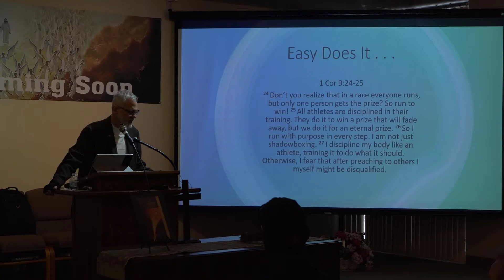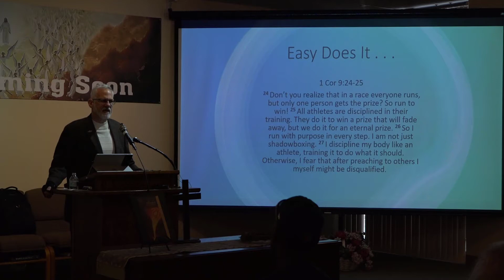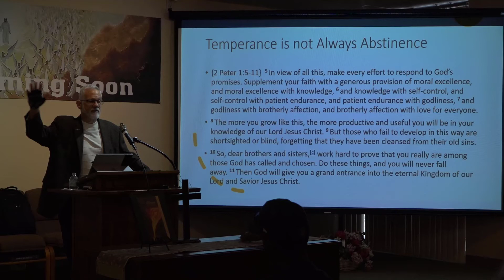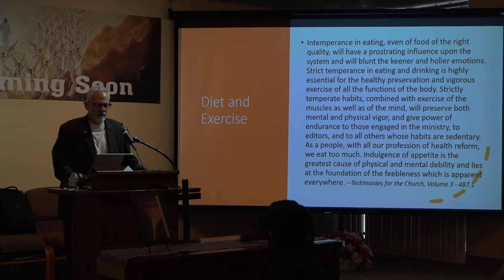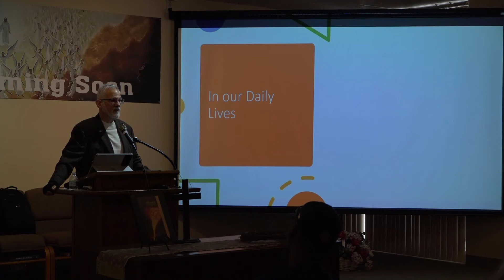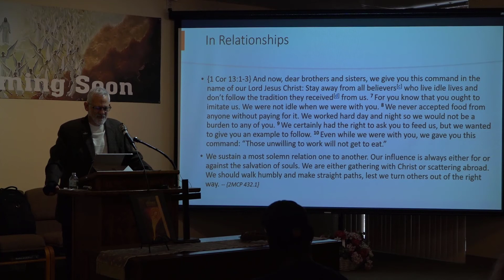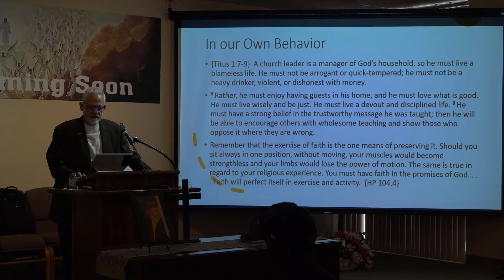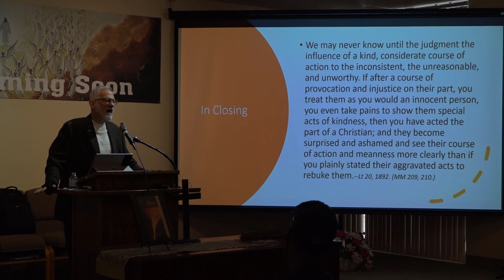Easy Does it . . . by Frank Cohen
SDA Sermon on the importance of temperance in all areas of our life - 7/16/2022